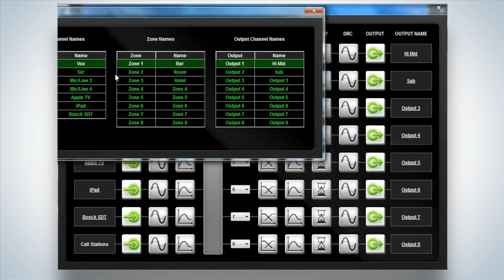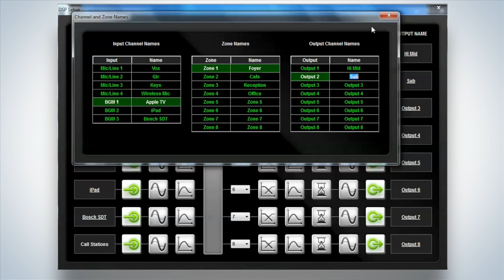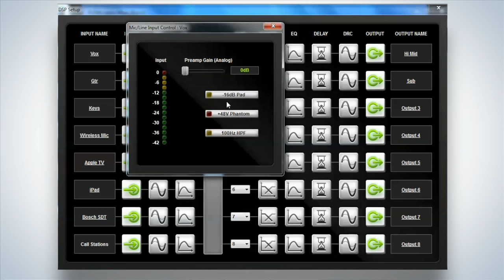DSP setup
The Bosch PLENA matrix has very powerfull and easy configurable DSP on board. In this tutorial we will explain how to configure a system by using the advanced DSP setup.